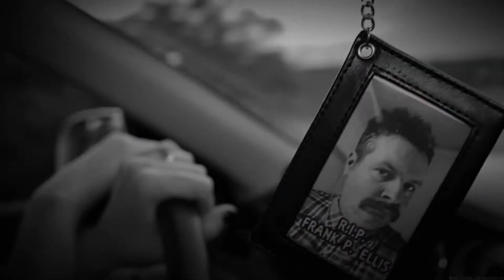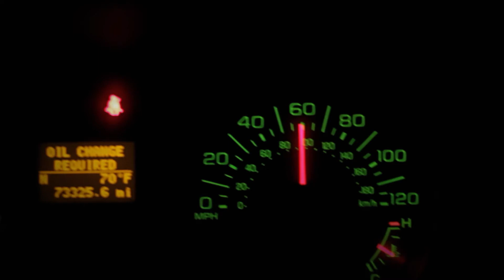"The Transversal Man" - Short Film Trailer - 2015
Full trailer for "The Transversal Man" - A man finds himself in a parallel world and seeks out to find his wife - who may not even know who he is.

STARRING:
Peyton Kelly - Ben Ellis
Greg Trumbold - Dr. David Cannon
Rachael L. Rodgers - Annie Ellis
Scottt Kelly - Frank Ellis
Brent Fitch - Hank

Director of Photography - Timothy O'Laughlin
Written and Directed by Shea Kelly
A Seeping Light/Thousand Yard Star Production